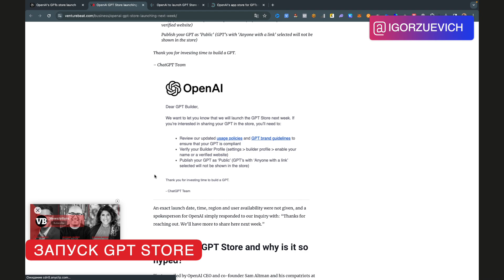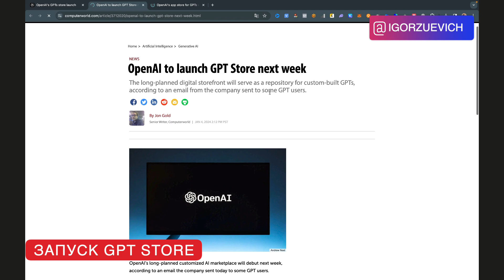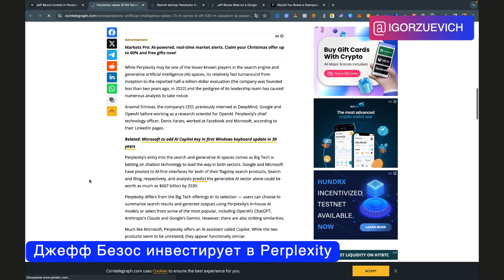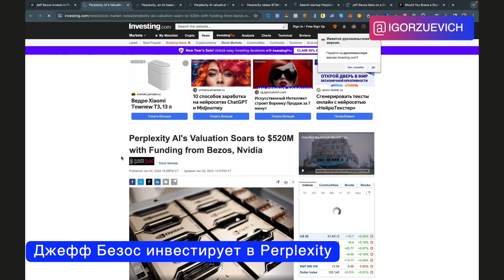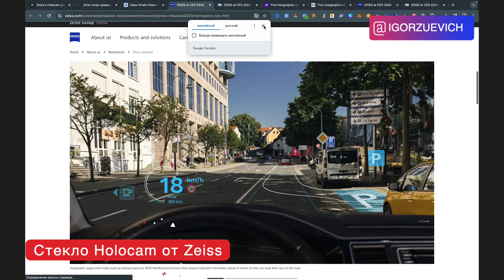AI Новости №4: Запуск GPT Store от Open AI | Джефф Безос инвестирует в Perplexity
Название: AI Новости №4: Стекло Запуск GPT Store от Open AI | Джефф Безос инвестирует в Perplexity

Тайм-коды к видео:
00:11 Запуск GPT Store от Open AI.
02:01 Джефф Безос инвестирует в Perplexity
03:57 Стекло Holocam от Zeiss

Заголовок: "GPT Store Launch, Bezos Invests in AI Search, Zeiss's Holocam: Breaking AI News!"

Описание:

Приветствую всех! В этом специальном выпуске мы исследуем самые горячие новости в мире искусственного интеллекта и технологий. 🚀

🔍 Что вас ждет в этом видео:

GPT Store от OpenAI: Узнайте все о запуске новой платформы OpenAI для разработчиков, где можно будет обмениваться и публиковать пользовательские приложения на базе GPT-4. Мы обсудим, как это изменит игру в области генеративного AI и какие политики использования предложит OpenAI.

Переворот в поисковых системах: Поговорим о значимых инвестициях Джеффа Безоса в Perplexity, стартапе, который стремится вызвать революцию в поисковой индустрии с помощью AI. Оценим, как новый "ответный двигатель" Perplexity может повлиять на текущее состояние рынка поисковых систем.

Инновационная технология Zeiss Holocam: Познакомьтесь с новейшей разработкой Zeiss – Holocam, камерой, превращающей любую стеклянную поверхность в интерактивный экран. Обсудим, как это открывает новые горизонты для видеоконференций и смарт-технологий.

🌟 Не пропустите: Анализ последствий этих инноваций для отрасли, взгляд на будущее технологий искусственного интеллекта, и эксклюзивные мнения экспертов.

💡 Ключевые слова для поиска: GPT Store OpenAI, инвестиции Безоса в AI, многофункциональное смарт-стекло, генеративный AI, голографические технологии.

Название видео:
AI Новости №4: Стекло Запуск GPT Store от Open AI | Джефф Безос инвестирует в Perplexity